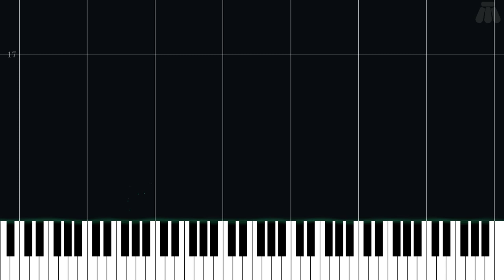Entryway - Shadowgate - Easy Piano Tutorial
Easy Piano Tutorial for Entryway from Shadowgate (1987) in the Other series.